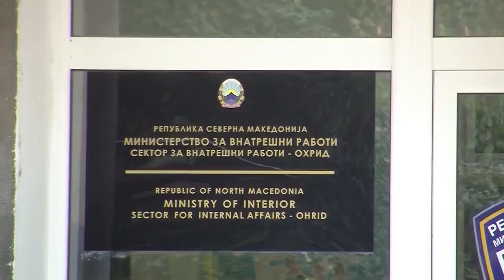Osmani: Sezoni i përfituesve politikë është hapur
Osmani: Sezoni i përfituesve politikë është hapur/ Nikollovski: Sot kemi një qeveri krejtësisht të çorientuar